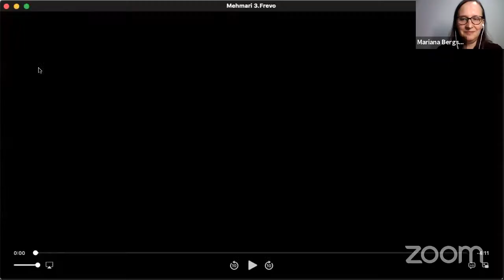OsuspEmCasa: Camaleon Bassoons e André Mehmari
O grupo Camaleon Bassoons faz uma live com obras de Antônio Carlos Jobim, Vinícius de Moraes e André Mehmari.

O quinteto de fagotes é formado por Alexandre Silvério, Francisco Formiga, José Arion Linarez, Romeu Rabelo - da Orquestra Sinfônica do Estado de São Paulo (OSESP) - e Mariana Bergsten - da Orquestra Sinfônica da Universidade de São Paulo (OSUSP).

Executam a obra Orfeu da Conceição, de Tom Jobim e Vinícius de Moraes com arranjo de Romeu Rabelo, e Cinco Movimentos para Cinco Fagotistas, composta por André Mehmari - também presente no evento.

Trata-se de um projeto aprovado pelo PROAC 2019 - Programa de Ação Cultural e que, portanto, também terá exibição na plataforma CulturaEmCasa da Secretaria de Cultura do Estado de São Paulo.

Repertório

Orfeu da Conceição | 7'
Antonio Carlos Jobim
Vinícius de Moraes
Arranjo: Romeu Rabelo

Cinco Movimentos para cinco fagotistas | 20'
André Mehmari
I Lundu - Navio Negreiro
II Polca - Choro
III Frevo
IV Valsa
V Cantilena - Tocata